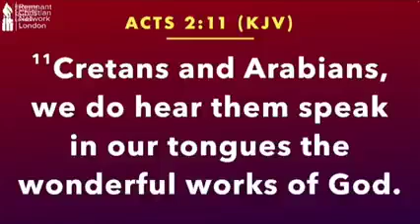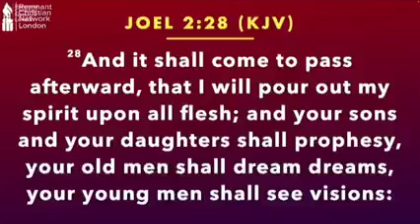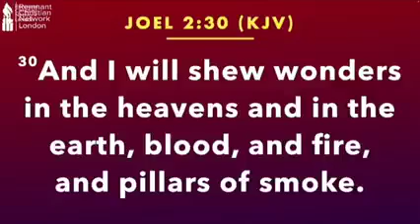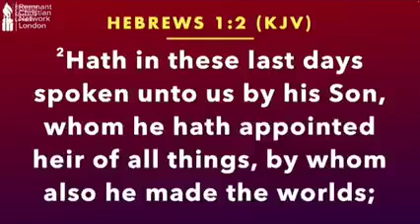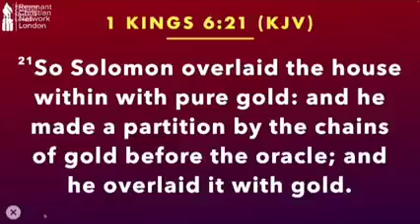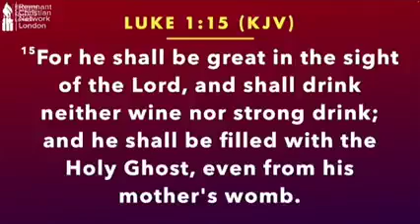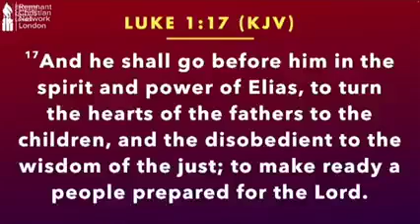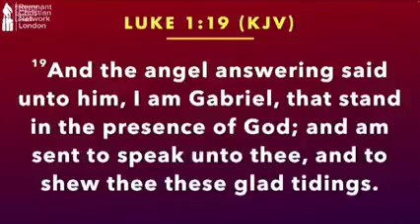Mirroring God's Dimension On Earth || Apostle Arome Osayi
FOR TITHES, OFFERINGS & SEEDS

Kindly make payments via Mobile Money
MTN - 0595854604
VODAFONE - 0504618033